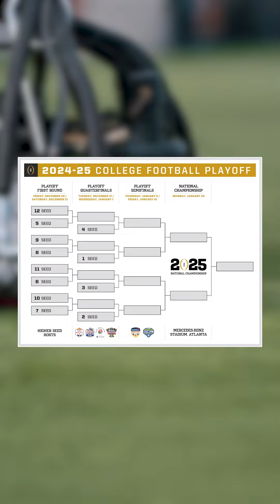2024 SEC Championship Game Prediction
I'm Locked in and select the _________ to win the SEC Championship Game

Thank you to you all for finding my page and watching my videos. Make sure to check me out on tik tok as I try to reach my goal of 150K Followers by The End Of 2024.